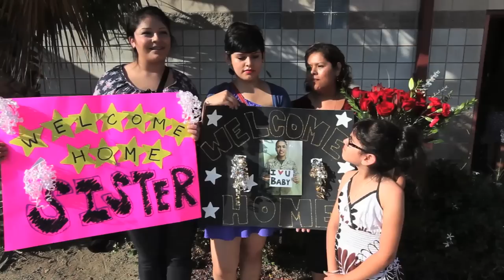Pendleton families welcome home Marines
Families and friends of Marines with Combat Logistics Group 5 recently welcomed their loved ones home from Afghanistan. Cpl. Joshua Young brings us the story.